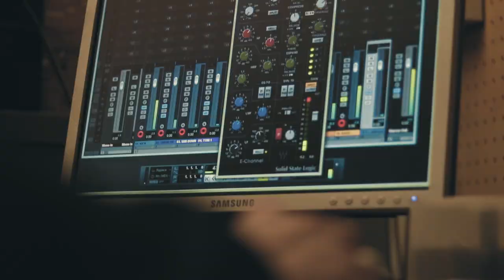Dimitris Schizas Trio - Mambo Cheeks {Originally by TAR (Trapp, Abbott, Rhodes)}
►MUSICIANS:
Dimitris Schizas: Guitars